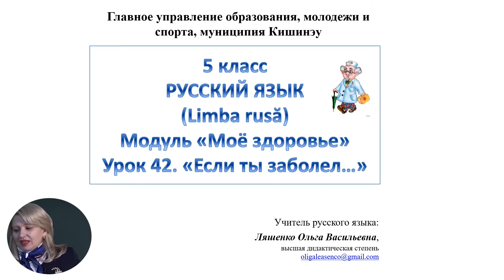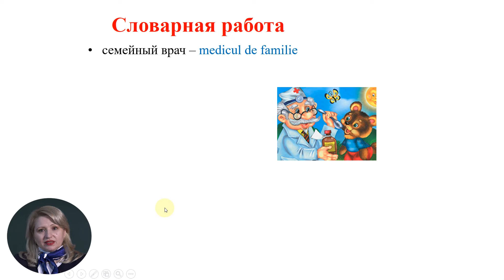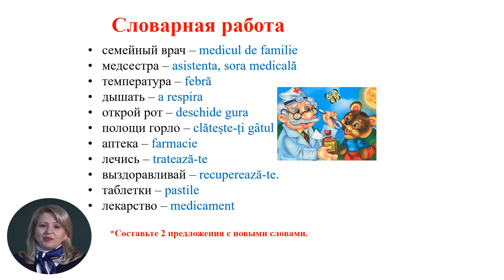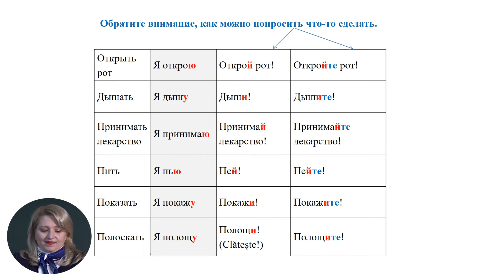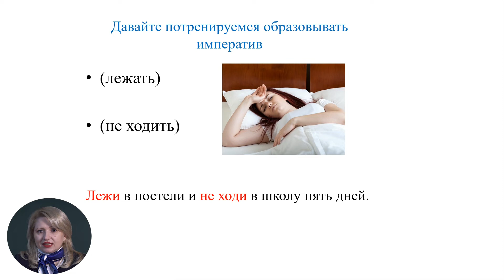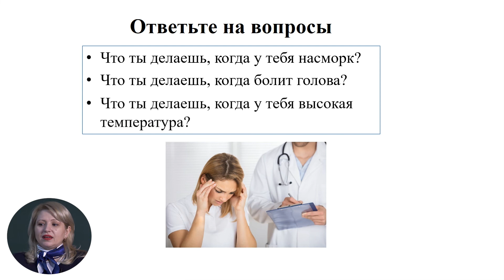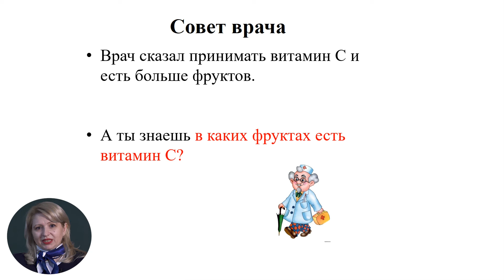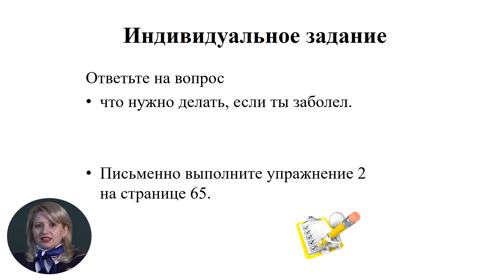Limba rusă; cl. V, “Модуль «Моё здоровье». Если ты заболел.”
Tema: Модуль «Моё здоровье». Если ты заболел.
Profesor: Leașenco Olga